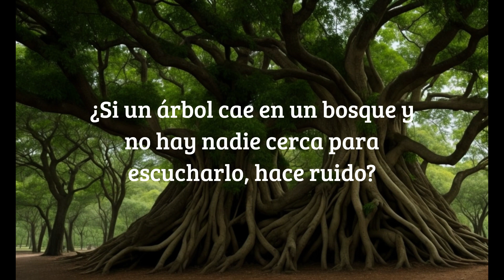10 preguntas Tontas-LA NUMERO 1 ES LA PEOR DE TODAS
Tu opinión es muy valiosa para nosotros y nos ayuda a mejorar.

¡Nos vemos en nuestro próximo video! Mantente curioso y siempre listo para descubrir más misterios en  Curiomente. ¡Hasta la próxima!